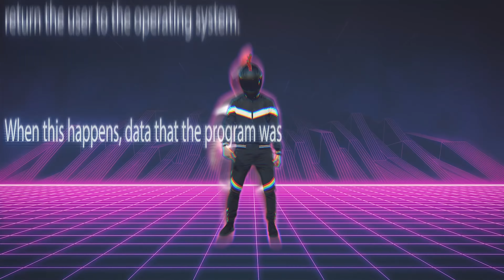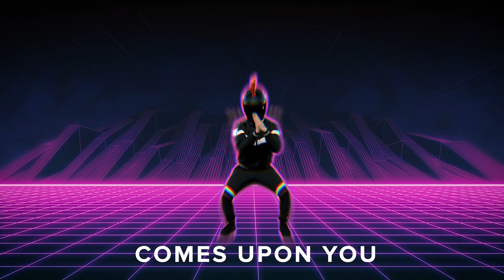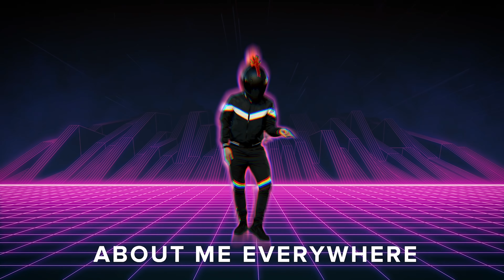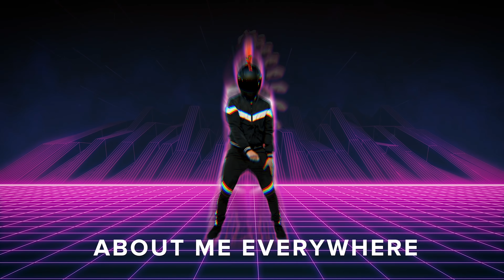Church at Home | Elementary | Acts Week 1 - May 2/3